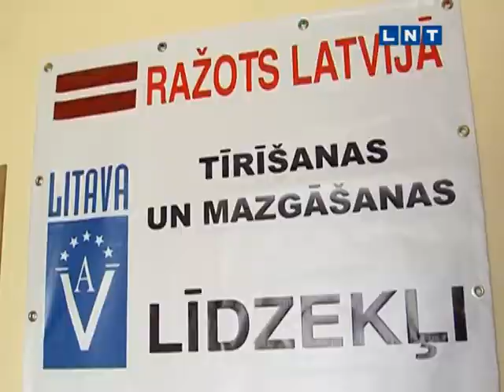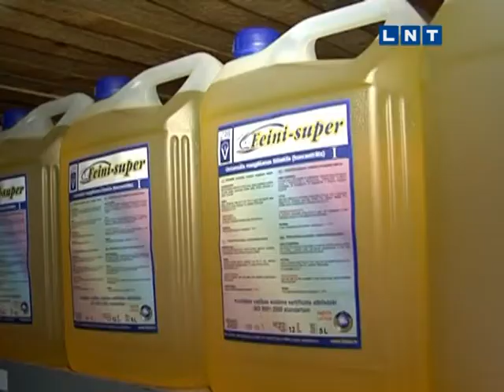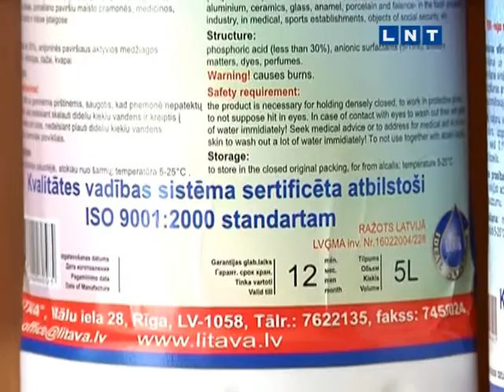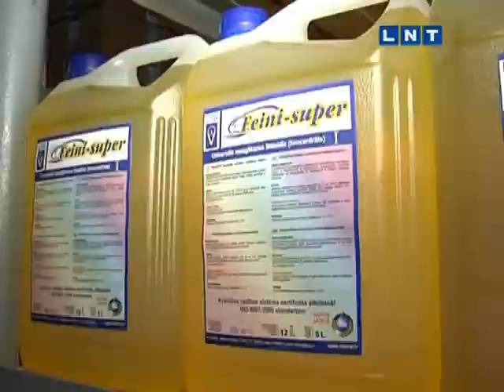Ražots Latvijā - SIA Litava